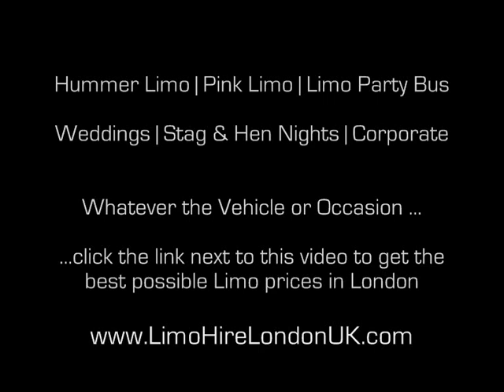Hummer Limo Hire In London Video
Hummer Limo Hire in London at the Best Possible Prices Guaranteed!!

Welcome to Limo Hire London, we are simply the #1 choice for Limousine Hire Services in London and the Home Counties.

We recognise the importance of a reliable and friendly service to ensure your Wedding day, Prom Night, Corporate Events or childrens party goes according to plan.

We offer a reliable, courteous service of the highest quality in Limousine Hire Services, in London and throughout the UK, all at highly competitive rates.

Whatever the occasion, whether you need a comfortable airport limo transfer in any of the London airports, a special event such as Royal Ascot Races, your special wedding day, stag or hen nights or birthdays  we will accommodate you with our latest limousines and handpicked chauffeurs.

With over 10 years of experience offering simply the best Limo Service in London!

Here at Limo Hire London quality is of the cornerstone of our success. We pride ourselves in being small enough to care, yet large enough to cater for all London Limo Hire enquiries. We always welcome the opportunity to earn your business.

We offer a wide selection of vehicles such as luxury sedan limo hire, Lincoln stretch limousines, SUV Excursions, Pink limos, Hummer Limos, baby and stretched Bentleys and much more.
Rolls Royce wedding car hire is an important part of our business and we are proud to offer prospective brides the opportunity of arriving in style.

We also offer vintage wedding car hire.

Nearly all limousines have an Open bar, Neon flashing lights, Karaoke machine, Satellite radio, Compact disc player, DVD player, Mini kitchen, Snacks, Audio Systems, Ice Cooler, Dance floor.

For a little light relief these these extreme Limos